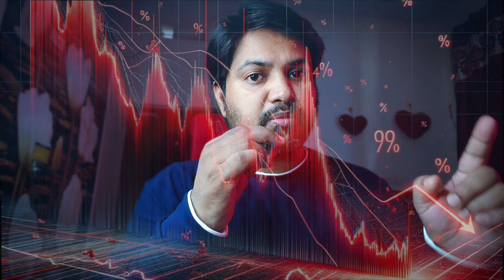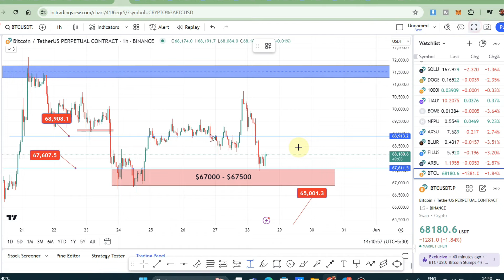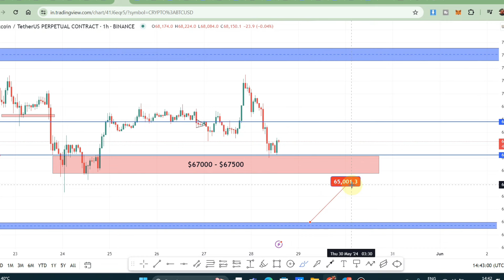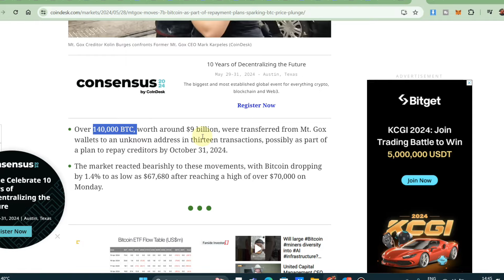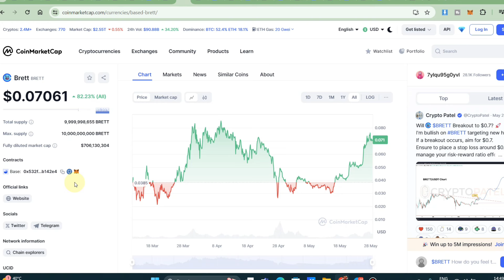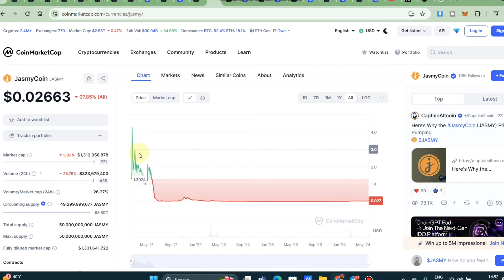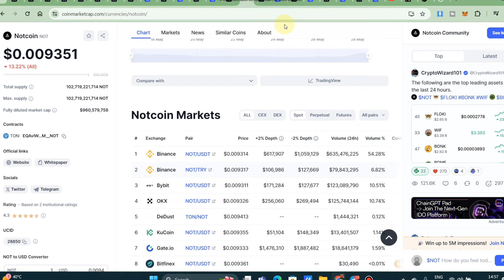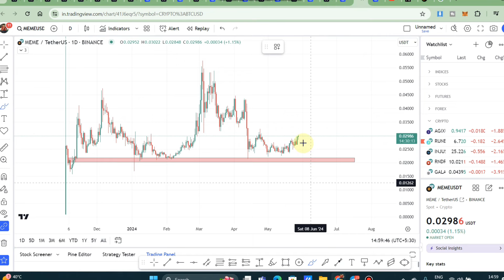TOP 7 Meme Coin पकड़ लो जल्दी 🚀| Can BTC dump again 🔥